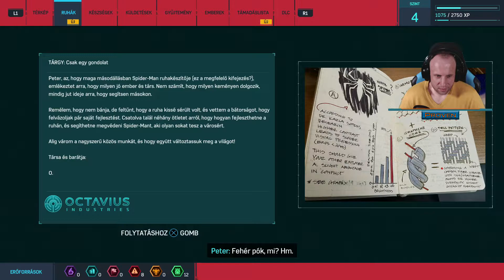Marvel’s Spider Man Remastered Spectacular #03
ProvenGamings Official

Setup:

►Konzol:      PS5

►equipment:

►Monitor 1:   MSI Optix MPG341CQR
►Monitor 2:   ASUS PB298Q
►Controller 1: Thrustmaster eSwap X Pro
►Controller 2: Sony PlayStation 5 DualSense